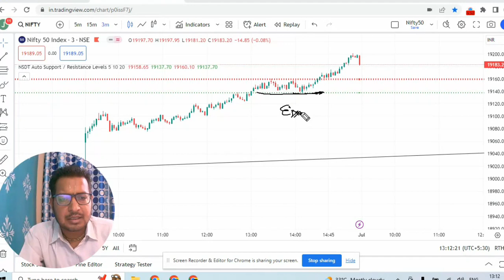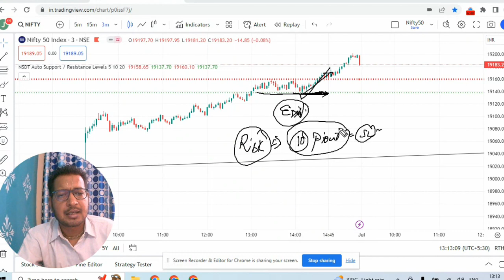Profitable Trader बनने के लिए सिर्फ़ ये करिए ? Rules for Every Trader | Profitable Trading Setup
banknifty live trading,power of stocks,intrday hunting,how to make profits n trading,trading setup,how to trade after gap up,trading loss,trading se paisa kaise bananye,banknifty live,nifty option trading,option trading live,share market